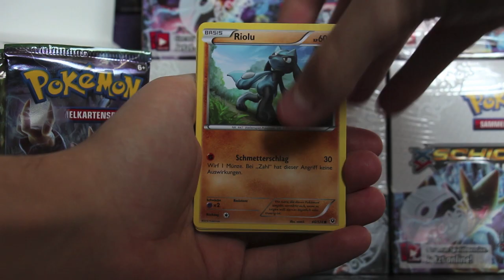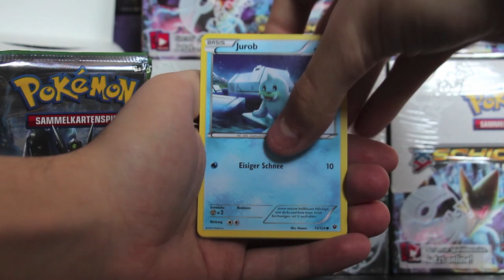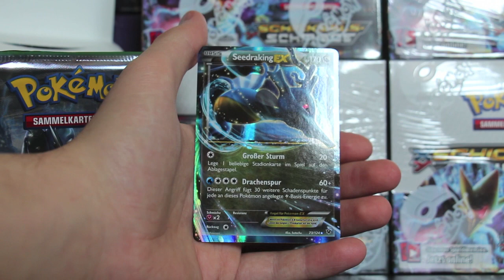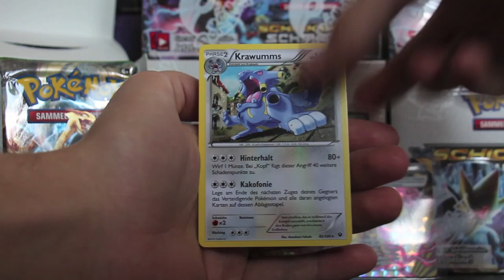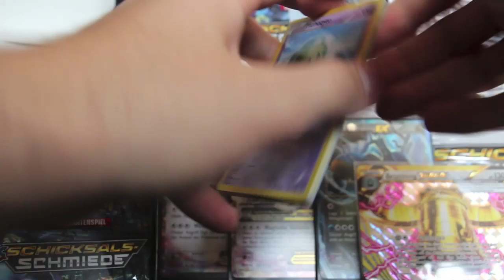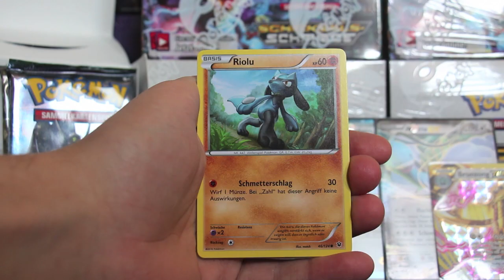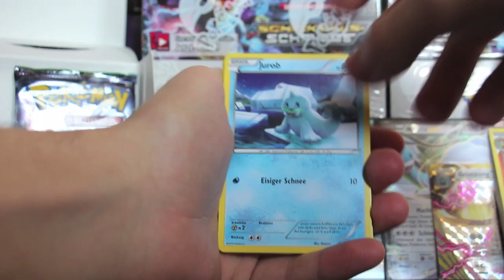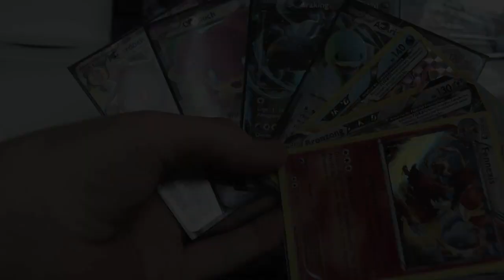Opening Pokemon Schicksalsschmiede Booster Box Display Nr. 2 Part 2 Fates Collide deutsch german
in diesem Video öffne ich das zweite XY 10 Schicksalsschmiede Display, dieses neue Set ist am 3.5.2016 erschienen!
Dieses Video ist der zweite Part von 2 ( je 18 Booster)!

Any music heard in our videos is created and used with his permission.